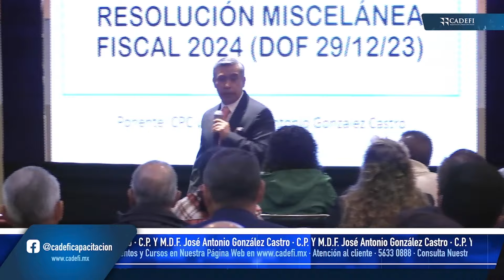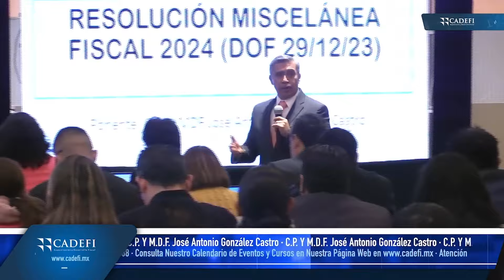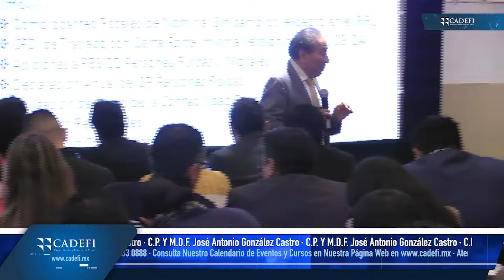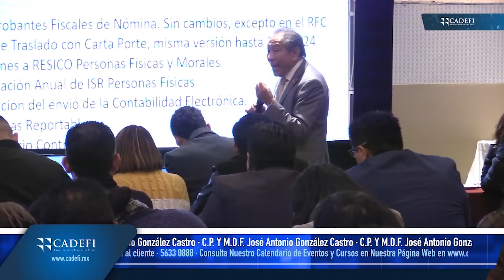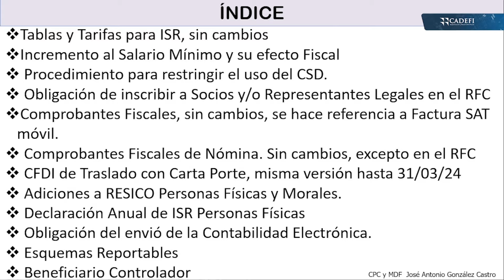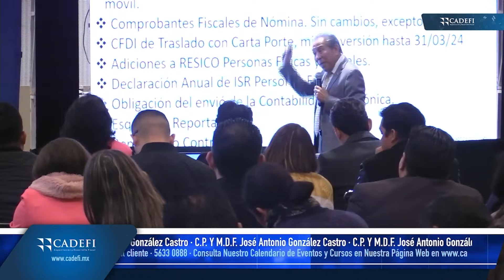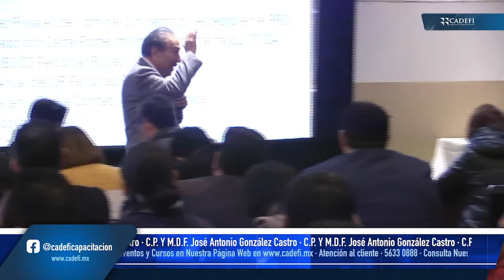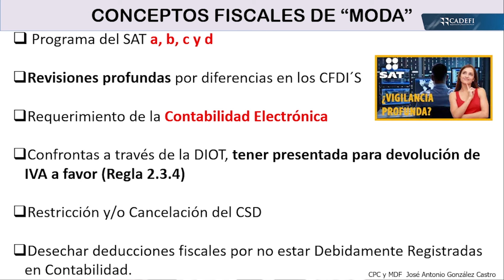MISCELÁNEA FISCAL SEVILLA PALACE